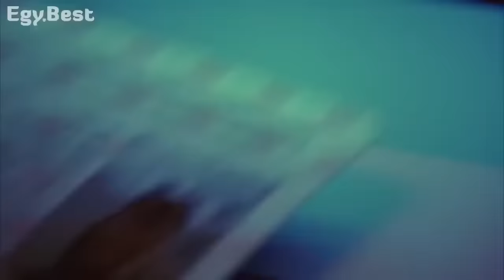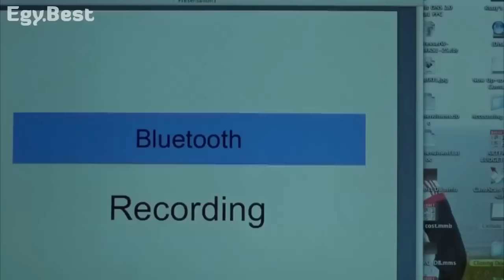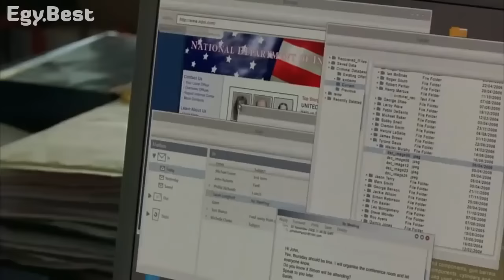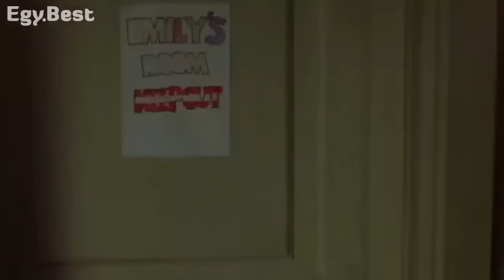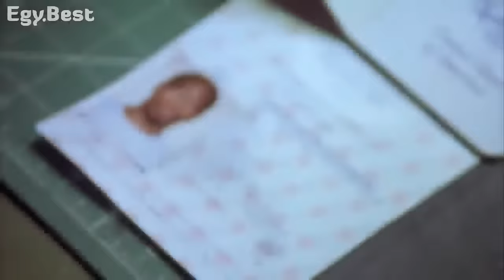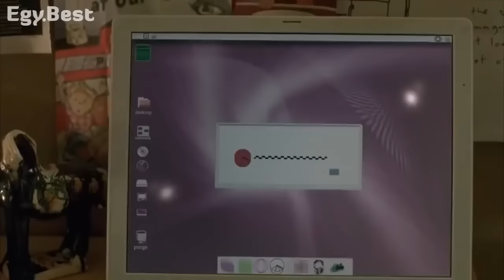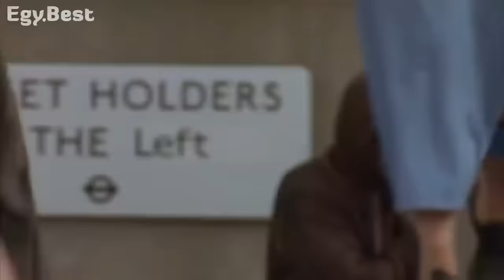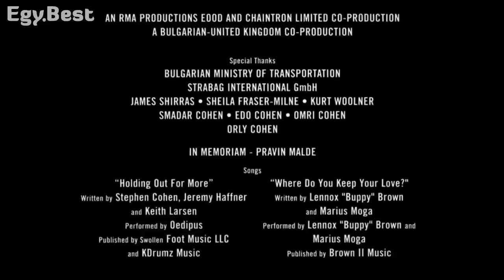فيلم الاكشن الجديد 2020 مترجم كامل بجودة عالية HD للممثل Wesley Snipes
مشاهدة فيلم اجنبى مترجم لا يصلح للمشاهدة العائلية نهائياً
يوتيوب فيلم اجنبي اكشن مترجم
يوتيوب فيلم اجنبي رومانسي مترجم
يوتيوب فيلم كوميدي اجنبي مترجم
يوتيوب فيلم اجنبي حربي مترجم
يوتيوب فيلم اجنبي رعب كامل مترجم
فيلم اجنبي رومانسي واكشن مترجم
فيلم اجنبي اكشن ورومانسي مترجم
فيلم اجنبي اكشن وحوش مترجم
فيلم اجنبي رعب وحوش مترجم
فيلم أجنبي رومنسي '' الأفضل مني ' مترجم و كامل
فيلم وثائقي اجنبي مترجم
فيلم اجنبى الطيب والشرس والقبيح مترجم
فيلم أجنبي سمك القرش / رعب واثارة / مترجم
فيلم اجنبى هرقل مترجم
فيلم اجنبي هرقل مترجم
فيلم اجنبي رقص هيب هوب مترجم
فيلم اجنبى فان هيلسنج كامل مترجم
فيلم اجنبى هونج كونج كامل مترجم
فيلم نصف دستة اشرار اجنبى مترجم
مشاهدة الفيلم الأجنبي irishman مترجم
فيلم اجنبي مترجم مخابرات
فيلم اجنبى مترجم كامل جاك قاتل العمالقه
فيلم اجنبى كامل مترجم predator 1
فيلم اجنبي اكشن مغامرات مترجم
فيلم اجنبي رومانسي مؤثر مترجم
الفيلم الاجنبى لسيدنا موسى مترجم
مشاهدة فيلم ajnabee 2001 مترجم كامل hd اون لاين
مشاهدة الفيلم الهندى ajnabee مترجم اون لاين
فيلم اجنبي اكشن مترجم فاندام
فيلم اجنبي مترجم ثلاث امتار فوق السماء
فيلم اجنبى مترجم جيسون سباق الموت ف السجن
فيلم اجنبي my mad fat diary مترجم فشار
فيلم اجنبى مغامرات فى الجزيره مترجم
فيلم اجنبي مغامرات في البحر مترجم
فيلم اجنبي مترجم رومانسي كوميدي
فيلم اجنبي مترجم قتال
فيلم اجنبى غزاة الشمال مترجم 1958
فيلم اجنبى غابة الموت مترجم
فيلم اجنبى غزاة الشمال مترجم
فيلم اجنبي مترجم me before you
فيلم اجنبى مترجم خيال علمى
فيلم اجنبي مترجم الجزيره الغامضه
فيلم اجنبي صانع العطور مترجم
فيلم صلاح الدين اجنبي مترجم
فيلم اجنبي اكشن جاكي شان مترجم
فيلم اجنبي رومانسي كامل مترجم جودة عالية شاشة كاملة
فيلم اكشن اجنبي / سرقة المصارف / مترجم جودة ممتازة 720hd
فيلم كوميدي اجنبي مضحك جدا مترجم
فيلم اجنبي مترجم توايلايت
فيلم اجنبي تحفيزي مترجم
تحميل فيلم اجنبى مترجم falcon rising
فيلم تماسيح اجنبي مترجم
فيلم اجنبي مترجم 2015 خيال علمي تشويق اكشن
تحميل فيلم ek ajnabee مترجم myegy
تحميل فيلم ek ajnabee مترجم برابط واحد
تحميل فيلم ajnabee 2001 مترجم
تحميل فيلم ek ajnabee مترجم dvd
فيلم اجنبي مترجم افاتار
فيلم اجنبي مترجم الناقل
فيلم الاجنبى المحترفون 1966 مترجم
الفيلم الاجنبى الحى 13 مترجم
الفيلم الاجنبى anaconda 1 مترجم
الفيلم الاجنبى mousehunt 1997 مترجم
فيلم ajnabee 2001 مترجم بالعربية
فيلم اجنبي اكشن مترجم 2020
الفيلم الاجنبى anaconda 3 مترجم
فيلم اجنبي jeepers creepers 3 مترجم
فيلم اجنبى جون ويك 3 مترجم كامل